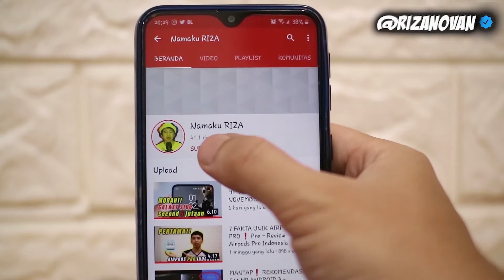BORONG!! 50 BUNGKUS SNACK CIKI ANAK BERHADIAH UANG TUNAI MR. CHISH BALLS, VIRAL dan TOP 1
Assalamu alaikum , kali ini kita Unboxing Spesial teman -teman
yaitu 50 BUNGKUS Snack Ciki  Anak Berhadiah uang tunai MR. CHISH BALLS ,VIRAL ,TOP 1
ternyata seru juga asli apalagi saya dapet hadiahnya
berasa lagi main di Time Zone, Game MAster gitu
kalian penasaran kan keseruan dan hadiahnya??
tonton Video ini sampe selesai

Gratiss..